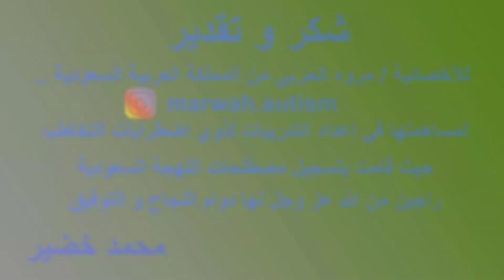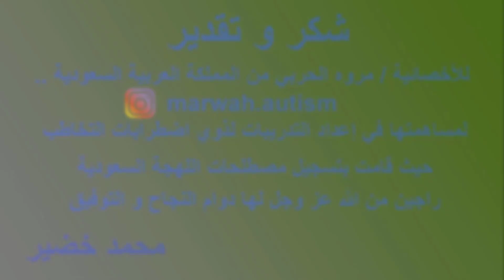تدريبات التخاطب باللهجة السعودية | تعليم المأكولات " لحمة " | تعليم النطق | محمد خضير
الحساب الرسمى على الفيس بوك :
SLPMohamedKhodir